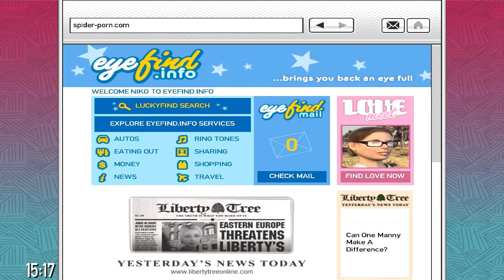GTA 4: Spiderman in GTA! - (Web Swinging Powers Funny Moments w/ Mods)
GTA 4 Spiderman Web Swinging Mod

Today I revisit GTA 4 after a whole year of playing GTA 5 to showcase a newly released mod, the Spider-Man mod with powers! I can imagine that this took a lot of time and effort to make, and since GTA 5 PC will be coming out soon with mods I decided to revisit the modding world of GTA 4 to hype myself up for the game. :)